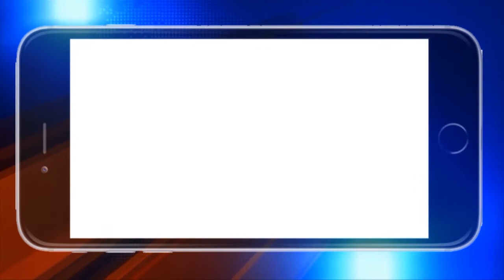ବଲାଙ୍ଗୀର : ଦ୍ଵିତୀୟ ଦିନରେ ପହଞ୍ଚିଲା ଲୋଇସିଂହା ଏନଏସି ମାନ୍ୟତା ପାଇଁ ହେଉଥିବା ଧାରଣା